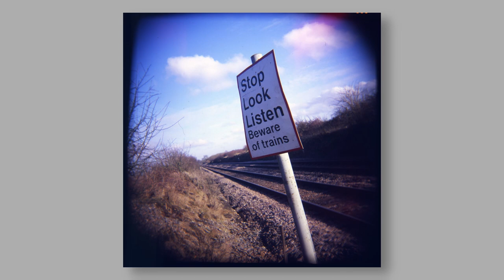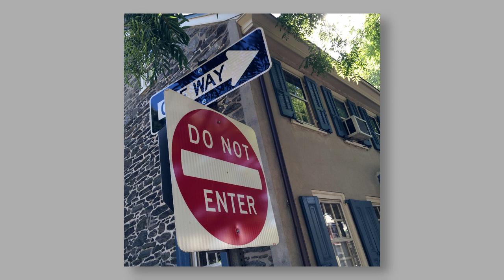Be Like A Child, Take 'Lazy' Photos (And Be More Creative)